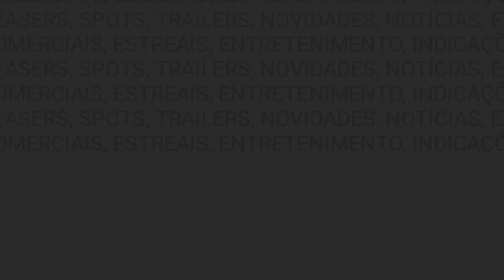Uma Noite De Crime: A Fronteira (2021) Trailer Legendado🎬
Se você é aquela pessoa que gosta de ver trailers assim que eles são lançados, você está no lugar certo. Aqui também você confere; entrevistas, teasers, clipes, comerciais. Tudo relacionado ao mundo do cinema.